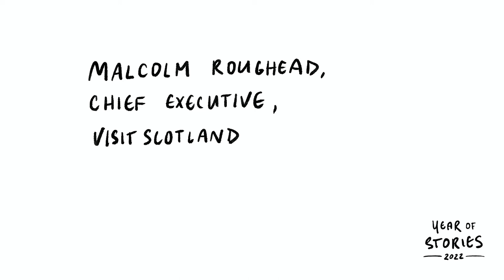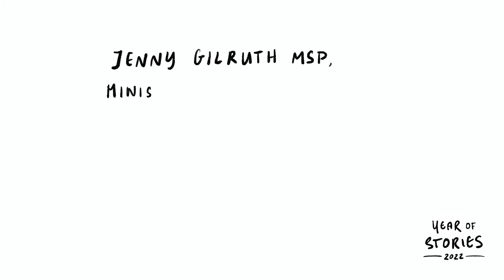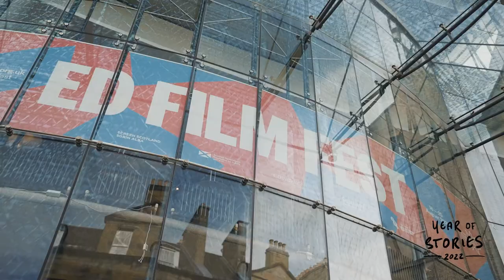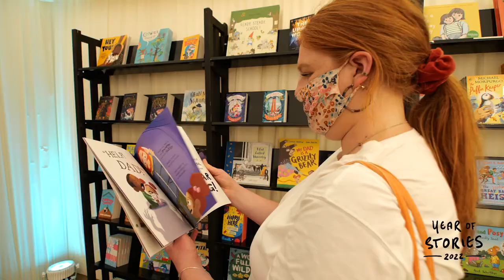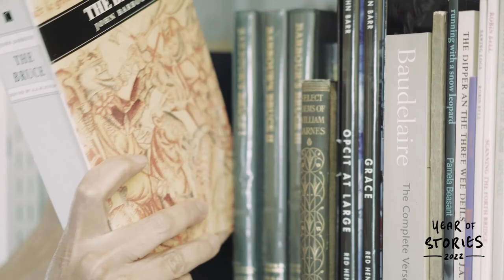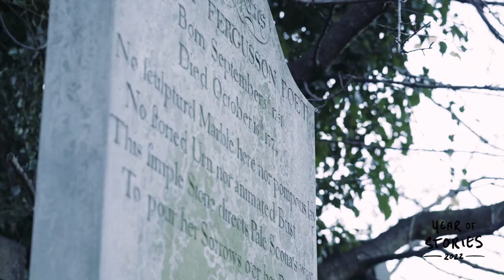Scotland's Year of Stories 2022 events programme launch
Hear about the exciting events programme in 2022 with contributions from Malcolm Roughead, Chief Executive of VisitScotland, Jenny Gilruth MSP, Minister for Culture, Europe and International Development, Marie Christie, Head of Development - Events at VisitScotland, and Scotland's Makar Kathleen Jamie. Followed by the unveiling of the Year of Stories promotional video featuring the voice of James Cosmo.

Scotland’s Year of Stories will celebrate and promote the wealth of stories inspired by, written or created in Scotland. The year will encourage locals and visitors to experience the range of voices, take part in events and explore the places, people and cultures connected to all forms of our stories, past and present. The year will contribute to recovery from the pandemic and inspire new stories of Scotland to be shared.